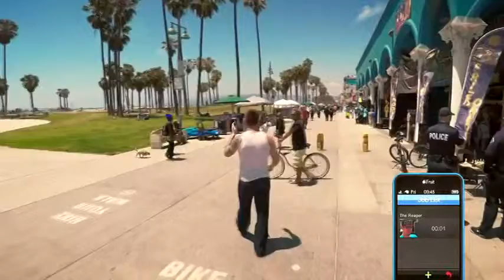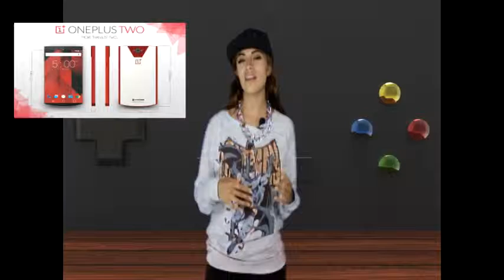‪#‎NgameZ‬ Te presentamos otra entrega de la sección que cubre la tecnología y los videojuegos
‪#‎NgameZ‬ Te presentamos otra entrega de la sección que cubre la tecnología y los videojuegos en ‪#‎ZacatecasNotivideo‬. En esta edición hablaremos de la nueva pelicula de Dragon Ball, GTA V, Batman y muchos mas.